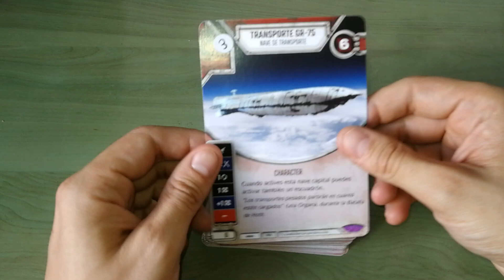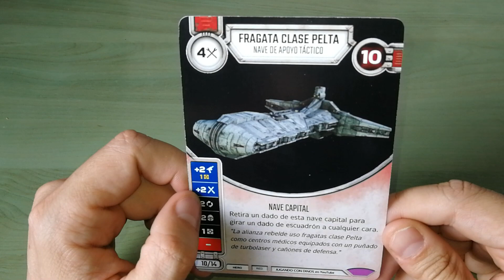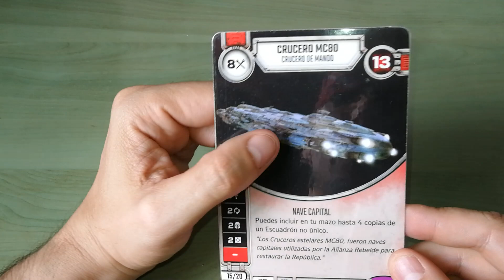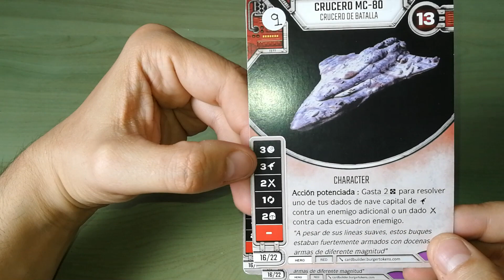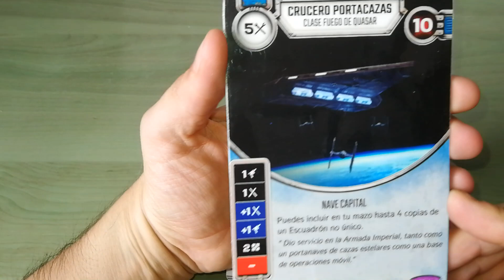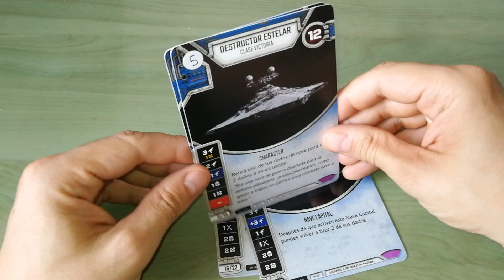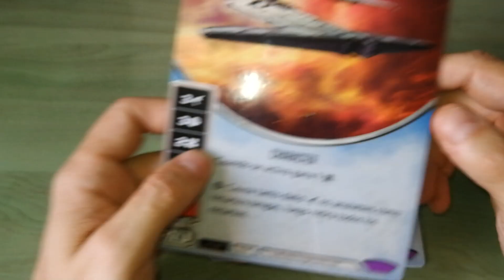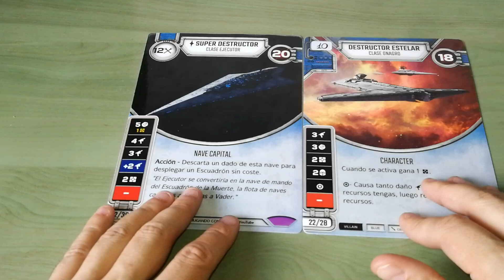SW Destiny Fleets: Toda la flota.